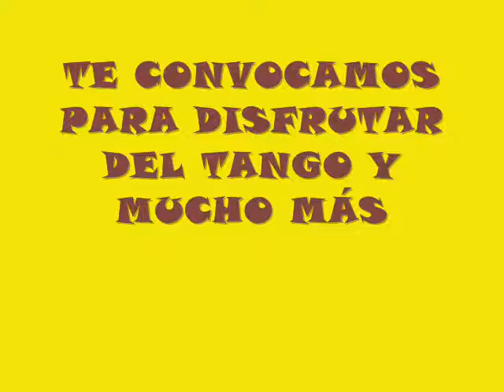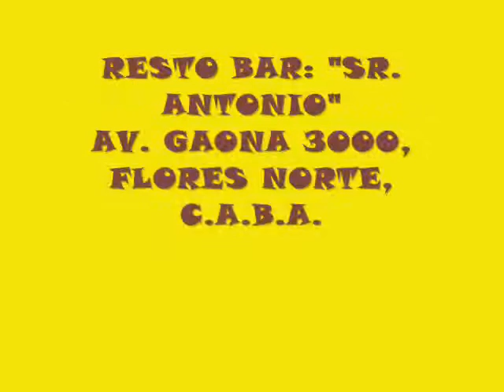PARA CONOCERNOS 2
ESPECTÁCULO TANGUERO Y MUCHO MÁS, ELENCO, ARTISTAS INVITADOS Y TU PARTICIPACIÓN A MICRÓFONO LIBRE
SALÓN Y GASTRONOMÍA A TU NIVEL, VIGILANCIA.
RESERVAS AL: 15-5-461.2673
MÁS INFORMACIÓN EN FACEBOOK, GRUPO: "BUENOS AIRES DEL 40" Y BIOGRAFÍA DE CARLOS LAGOS